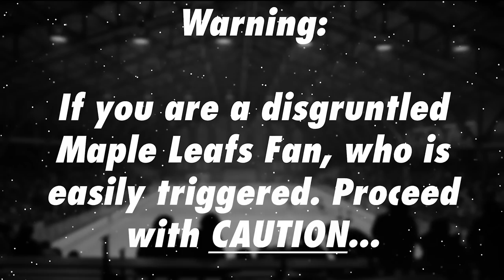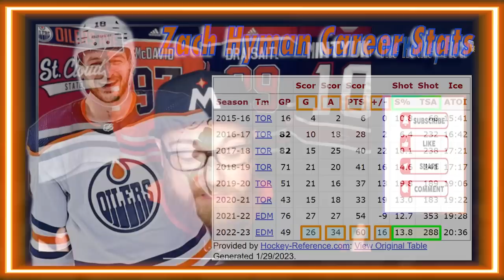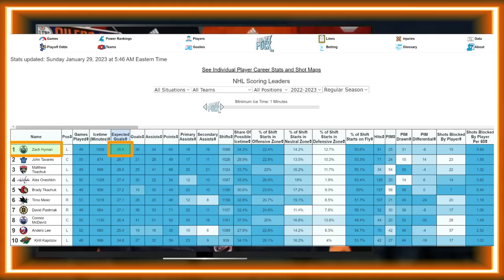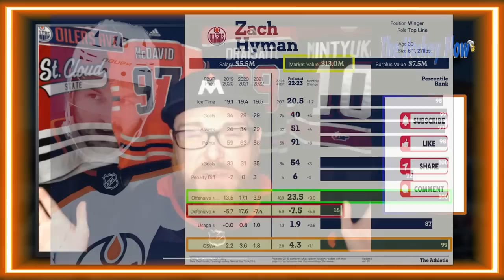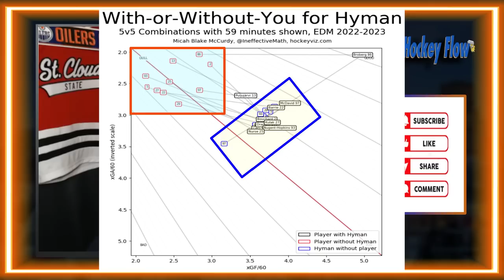Zach Hyman is one of the BEST Forwards in the NHL Today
Zach Hyman is having a great season for the Edmonton Oilers and not many people realize it.. He's doing so well that I am ready to say he is one of the BEST forwards in the NHL today!

Today we take a closer look at Edmonton Oiler legend Zach Hyman! In particular we are going to shed light on his excellent season through 3 lenses. We look at his production, see if he passes the eye test, and finish by diving deep into the analytics to see if all three things are saying the same thing... That Zach Hyman is one of the best forwards in the NHL today!

Do you think Hyman is one of the top forwards in the NHL?? Are you a bitter Leafs fan??

Stats provided by Hockey Reference, The Athletic, Money Puck, and Hockey Viz.

Songs:
Dress Up (Instrumental Version) - Walking Hearts
Tried and True (Instrumental Version) - George Simpson
A Tether (Instrumental Version) - Kylie Dailey
Our Town - River Run Dry